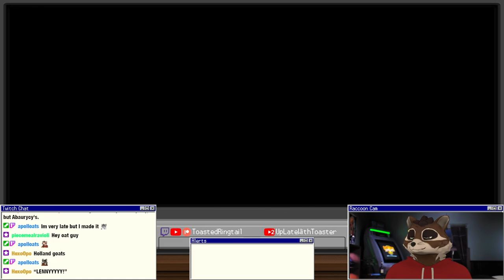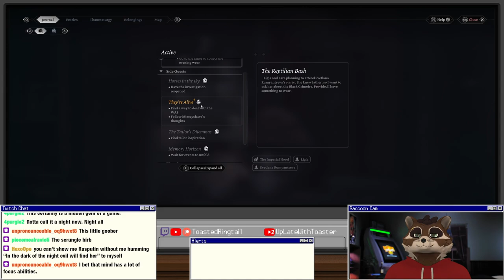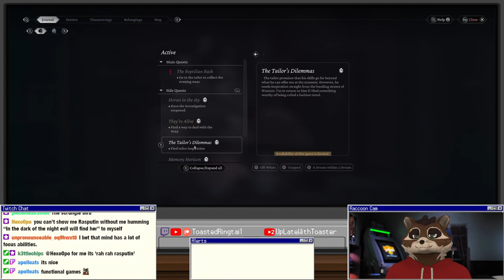Let's Play The Thaumaturge | Part 10 - Hypnotize me, Rasputin!